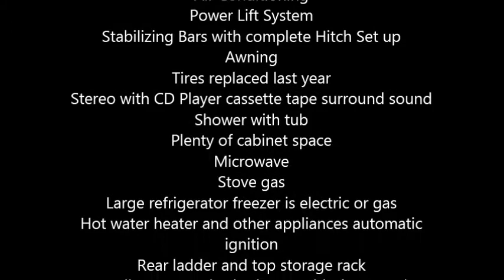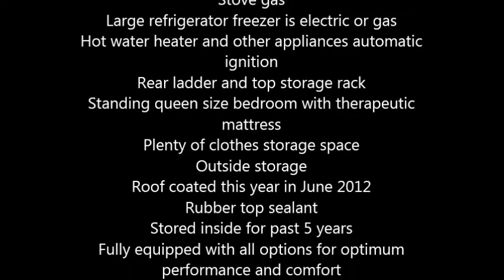2002 Forest River Sierra Travel Trailer in Oceanpark, WA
2002 Sierra Travel Trailer 23ft in excellent condition

Inside and out flawless
North West package
Brought over from Michigan in August 2012
Air Conditioning
Power Lift System
Stabilizing Bars with complete Hitch Set up
Awning
Tires replaced last year
Stereo with CD Player cassette tape surround sound
Shower with tub
Plenty of cabinet space
Microwave
Stove gas
Large refrigerator freezer is electric or gas
Hot water heater and other appliances automatic ignition
Rear ladder and top storage rack
Standing queen size bedroom with therapeutic mattress
Plenty of clothes storage space
Outside storage
Roof coated this year in June 2012
Rubber top sealant
Stored inside for past 5 years